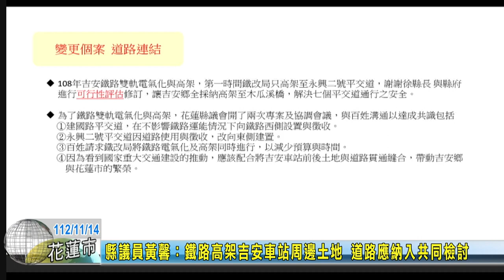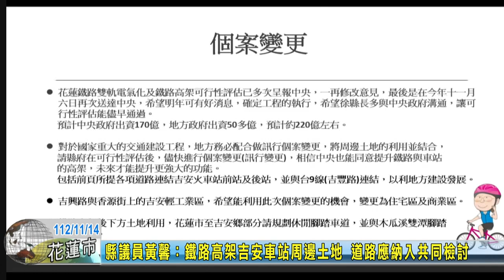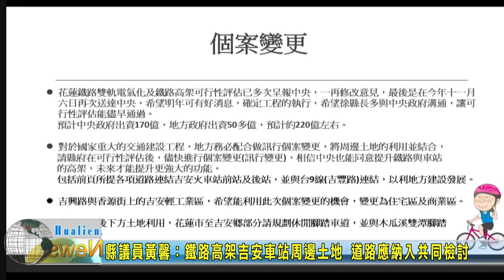20231114 03 縣議員黃馨：鐵路高架吉安車站周邊土地 道路應納入共同檢討